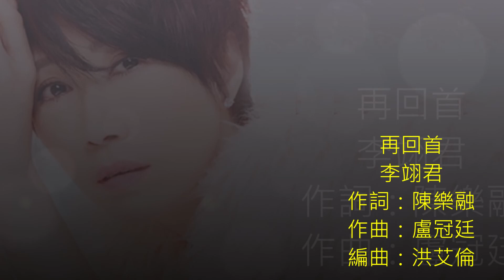李翊君 再回首 ［3D立體音效｜高解析音質］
音樂，有股魔力，透過聽覺觸動塵封的記憶，那些年，那些歌，陪我們放肆、喧鬧、懸念、傷懷、惦記、感動。可惜經典的旋律，有許多已經絕版或絕響，我的頻道， 正是收錄這些屬於我們的記憶！這裡沒有新歌，只有絕版歌曲和絕響歌曲！絕版好歌聽到飽！
李翊君（1969年4月27日），出生於臺灣台北，台灣女歌手。十三歲第一次登台演出《蘇三起解》的蘇三。出道作品為1987年出版的《萍聚》專輯，《萍聚》想必大家耳熟能詳，它源自救國團歌曲，每每於活動結束時總要哼唱，惹得學生眼眶決堤。

李翊君於1987年推出第一張個人專輯《萍聚》，銷量超過四白金。1989年發行的《再回首》專輯，主打歌曲《再回首》與同時間的發片男歌手姜育恆主打同一首歌曲，創下國語歌壇繼鳳飛飛與鄧麗君的《奔向彩虹》之後，兩位歌手同時主打同一首歌的紀錄。

1990年，《這樣的我》專輯主打歌《風中的承諾》翻唱電影英雄本色三的片尾曲-夕陽之歌，由呂國樑重新填詞，曾在KTV創下點唱率前3名的成績。同年，李翊君為知名作家瓊瑤的多部電視連續劇如《婉君》、《雪珂》演唱主題曲、片尾曲、插曲，被稱為瓊瑤的御用歌手，也被譽為「情歌傳唱天后」。

90年代中期到2000年初，被譽為所屬臺灣本土天團唱片公司龍頭之一上華唱片的三大天后。
1987發行首張個人原創專輯《萍聚》，以新人之姿銷量超過20萬張廣受好評。

1988發行第二張個人原創專輯《珍重再見》成為畢業經典歌曲之一。

1990 發行第四張個人原創專輯《這樣的我》，邁入暢銷歌手行列。專輯中《風中的承諾》成為其代表作之一。銷售量50萬張，全亞洲120萬張，也在此打開大陸及東南亞市場。

1990 年發行第五張個人原創專輯《沈默的我》。同名歌曲為電影決死英雄戰主題曲。同年也為瓊瑤大戲婉君演唱同名主題曲，成為瓊瑤御用女歌手。

1991 年發行第六張原創專輯《雪珂》，同名歌曲雪珂同為瓊瑤大戲主題曲並成為其在中國大陸代表作之一。

1991年發行第七張個人原唱專輯《不會再有的錯》。

1992 發行第八張個人原創專輯《愛的太狂》，同名歌曲為當紅電影逃學威龍片尾曲，封鎖在心中眼中你的背影則為中視花系列主題曲。同年底所屬華星唱片正式併入上華唱片並日後成為上華代表歌手之一。

1992年底發行第九張個人原創專輯《天天愛日日愁》，專輯歌曲為花系列主題曲，專輯中另外一首《歌衝不破情網》為台視八點檔末代皇孫片尾曲。

1993 年發行第十張個人原創專輯《相思的烈酒》。

1995 年發行第十一張個人原創專輯《諾言》，以10天10萬張的銷量佳績證明歌唱實力，專輯熱銷30萬張，全亞洲近百萬張，也成為其代表作之一。

1996年底發行第十二張原創專輯《我沒有醉》，專輯中歌曲《我沒有醉》，《愛你的心留在冬季》成為都市女子心聲的代言人，《愛不釋手》為胭脂花紅主題曲。專輯熱銷近30萬。

1998 發行第十三張原創專輯《誓言謊言》，同名歌曲《誓言謊言》為游鴻明親自譜曲，歌曲《沙漠寂寞》為還珠格格主題曲雨蝶同曲不同詞，兩首同為此專輯主打歌，配合還珠格格熱播以及射鵰英雄傳，使其兩首歌曲都為其重要代表作。《痛》則與動力火車合唱成為經典男女對唱。此專輯為李翊君最暢銷的專輯，銷量在台超過65萬張亞洲200萬張。情歌傳唱天后也在此時被喊起。

1999發行新歌精選《七情六慾》，同名歌曲為其代表作之一，40萬張銷量號稱精選輯之冠。

1999年發行第十四張個人原創專輯《你那麼愛他》，熱銷20萬。

2000 年發行第十五張原創專輯《愛上孤獨的男人》，李翊君本人首度參與製作，此專輯為上華期間最後一張原創專輯。

2001 年加入歌萊美唱片發行第十六張原創專輯，雖是原創專輯但此專輯翻唱其中島美雪成名曲並重新編曲填詞。專輯大受歡迎，歌曲《太陽》為其代表作。

2002 年發行第十七張原創專輯《沉迷》，專輯中歌曲《永遠永遠》被中國大陸票選為李翊君最受歡迎歌曲第二，歌曲同為中視八點檔風雲主題曲也是其代表作之一。

2005年發行第十八張原創專輯《勇敢的愛》

2011年發行第十九張原創專輯《男人壞》

2012年發行第二十張原創專輯《愛上寂寞》

2013年發行第二十一張原創專輯《願賭服輸》

2014年發行第二十二張原創專輯《聽見愛》

2015年發行第二十三張原創專輯《苓聽》，並於同年在台北國際會議中心舉辦兩場大型售票演唱會，票房完售。

2017年發行第二十四張原創專輯《愛情路口》

《再回首》

作詞：陳樂融    作曲：盧冠廷
編曲：洪艾倫

再回首　雲遮斷歸途　再回首　荊棘密佈
今夜不會再有難捨地舊夢
曾經與你有的夢　今後要向誰訴說

再回首　背影已遠走　再回首　淚眼　朦朧
留下你地祝福　寒夜溫暖我
不管明天我要面對　多少傷痛和迷惑

曾經在幽幽暗暗反反覆覆中追問
才知道平平淡淡從從容容是最真
再回首　恍然如夢　再回首　我心依舊
只有那無盡的長路　伴著我
再回首　恍然如夢　我心依舊

收錄於1989年《再回首》專輯，華星唱片發行